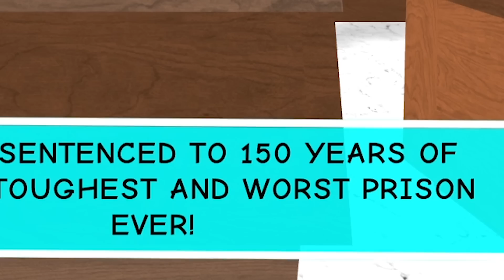فيلم روبلوكس : اتسجنت للابد 😱 ( هعيش حياتي كلها في السجن 😢 ) لا مفر للهروب 🔥 !!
التيك توك 👇
افلام
سولوم
الغتى والفقير
افلام روبلكس
افلام ماين كرافت
ابوعلى جيمنج
 Abo Ali